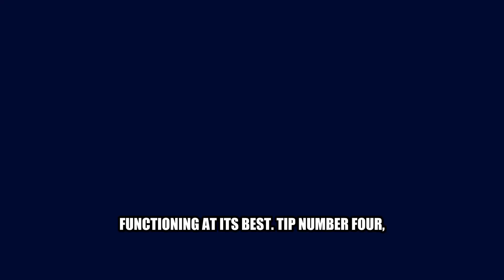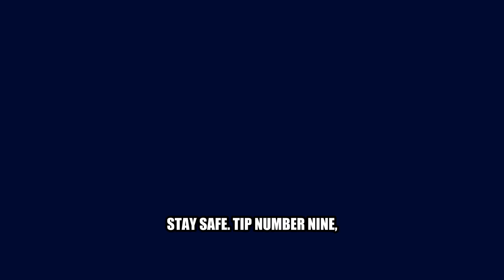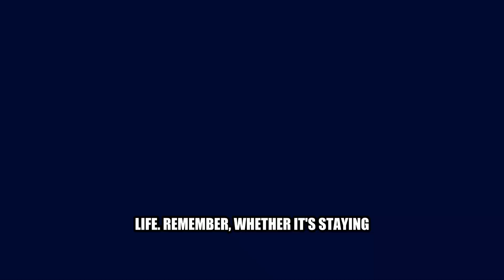Healthy Lifestyle Tips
Discover the 10 Best Healthy Lifestyle Tips to enhance your well-being! From staying active to eating nutritious foods and prioritizing sleep, these tips will help you live your best life. Start your journey to a healthier lifestyle today!